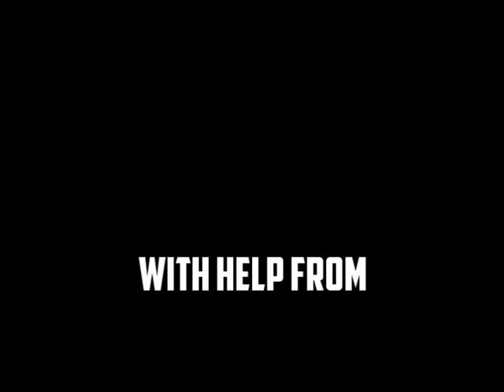Boredom Killers - Series Two - Episode Six: Polo Propaganda Special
Welcome to Boredom Killers News, the internet's most low-budget and ill-informed news show. This week, we warn you about the dangers of Polos, the new killer drug that is taking the world by storm!

Created by Michael Randall and Mark Bashford.

Extra help from Ruby May, Cai Beck and Hannah Crute.